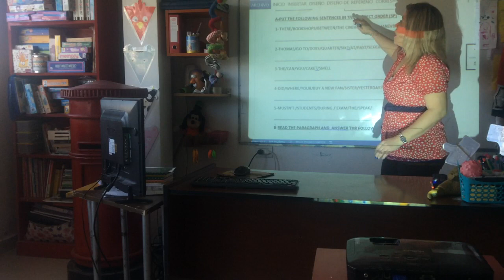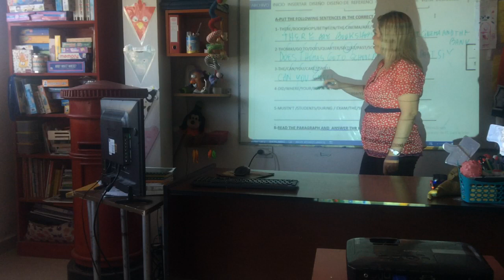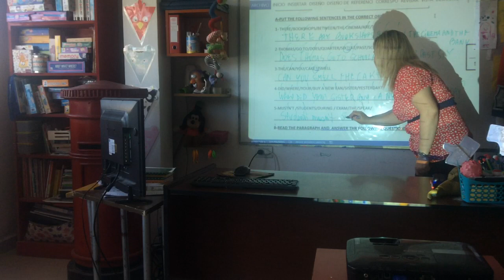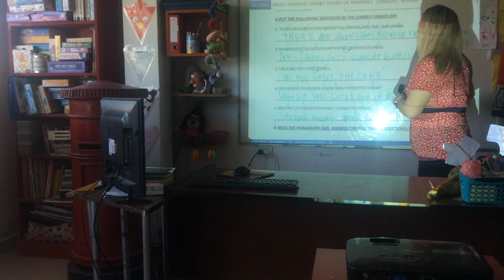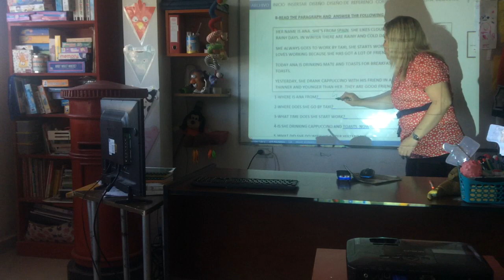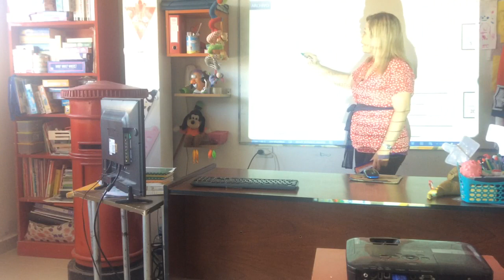VIDEO CLASE 3RD GRADE SEGUNDO VIDEO 16-06-20